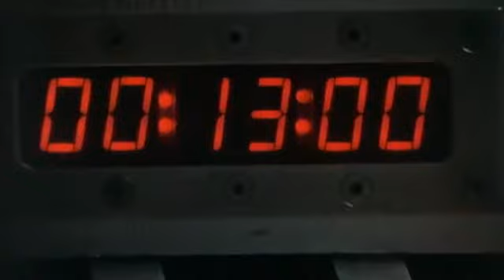Broken Arrow Trailer 1996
Starring: John Travolta, Christian Slater, Samantha Mathis, Delroy Lindo, Bob Gunton,

On a top-secret stealth bomber test run, the crack lead pilot steals two atomic warheads in his bid for financial freedom through blackmail. Only his young co-pilot can head off the impending nuclear disaster.

Movie, Broken Arrow Movie,Broken Arrow Trailer,Broken Arrow 1996, John Travolta, Christian Slater, Samantha Mathis, Delroy Lindo, Bob Gunton,